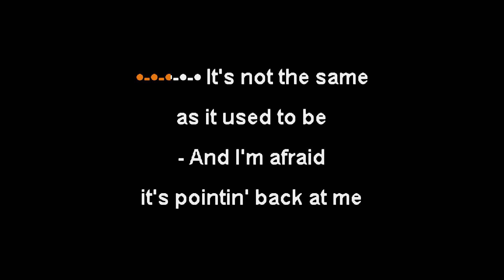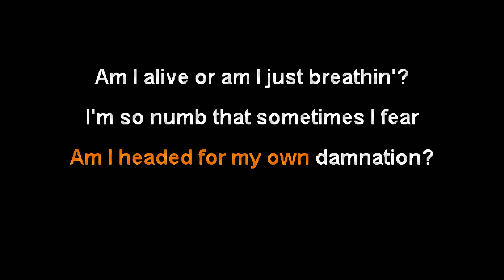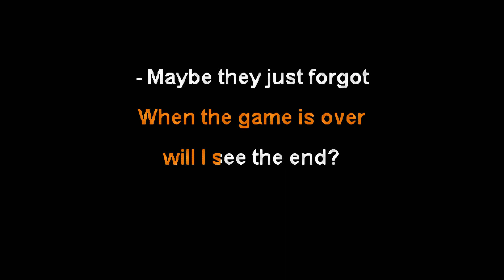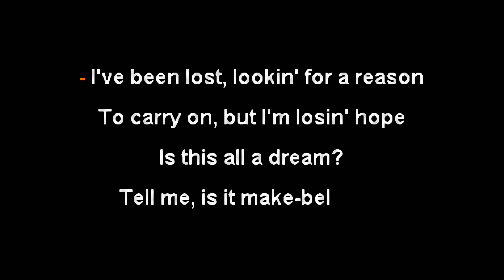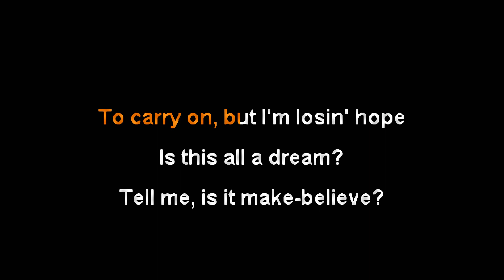Memphis May Fire - Make Believe [Karaoke Instrumental]